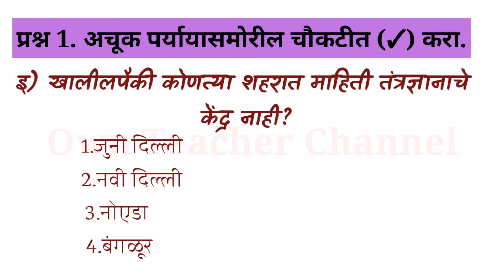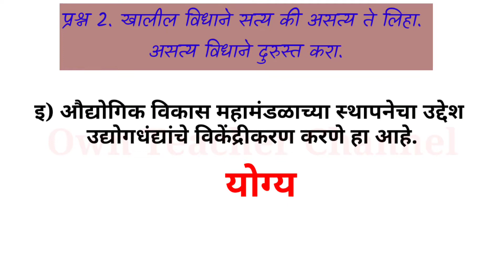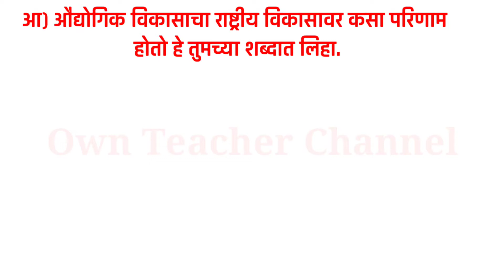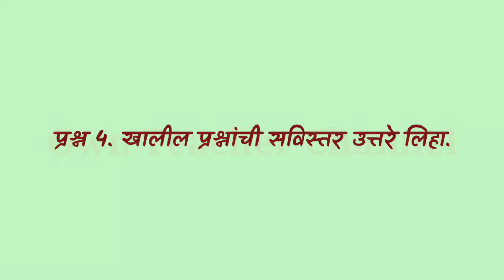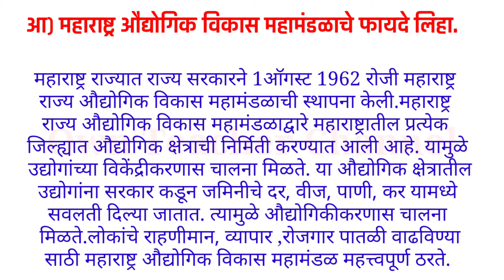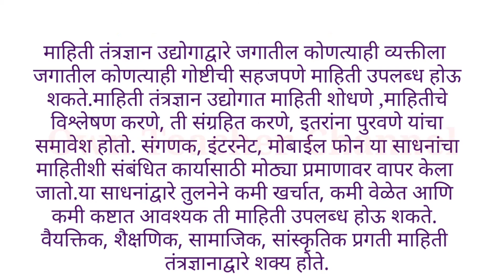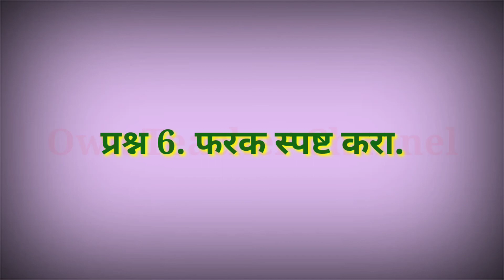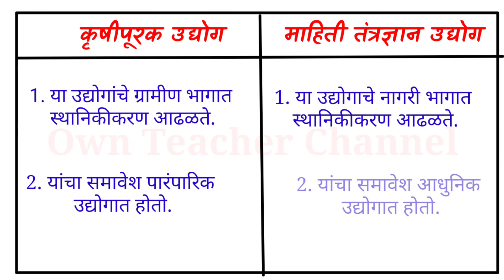8वा l भूगोल l उद्योग l geography l exercise l swadhay l udyog l std 8 l question ans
स्वाध्याय वर्ग 8वा l भूगोल उद्योग l geography l exercise l swadhay l udyog l std 8 l question answers

For another video of  7th  , 8th , 9th , 10th , student activities , English grammar, useful for MPSC exam , etc.